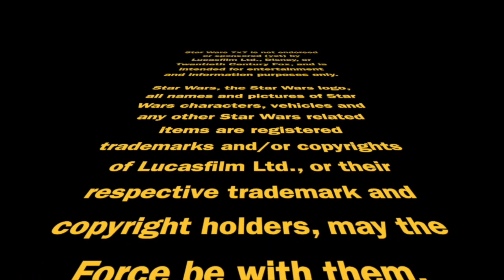Star Wars Squadrons Story Mode: Final Review | Star Wars 7×7 Episode 3,504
Now that we've fully explored the story mode for Star Wars Squadrons, it's time for our 7-top-takeaway final review. Punch it!